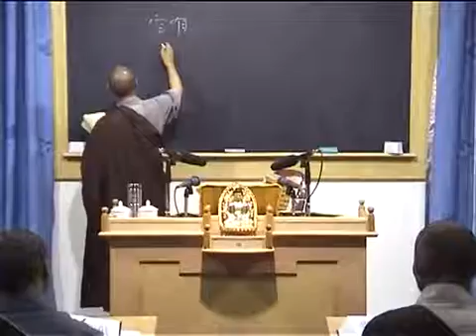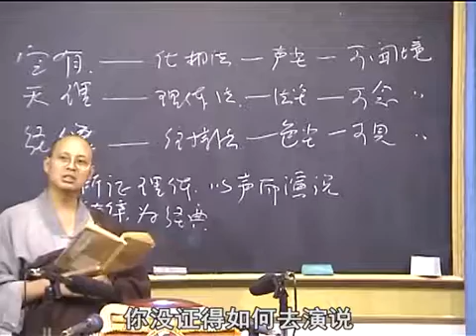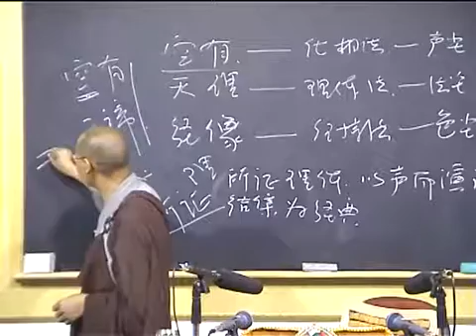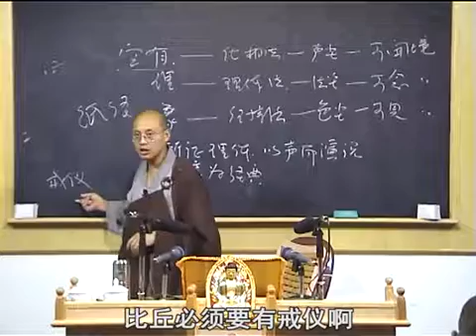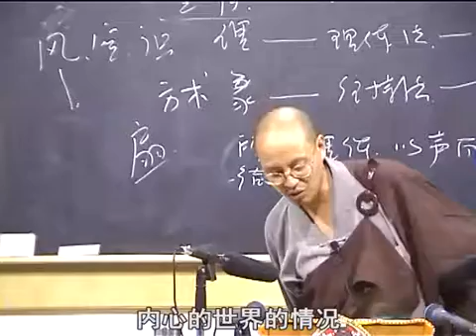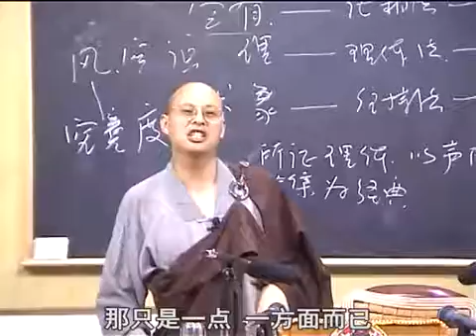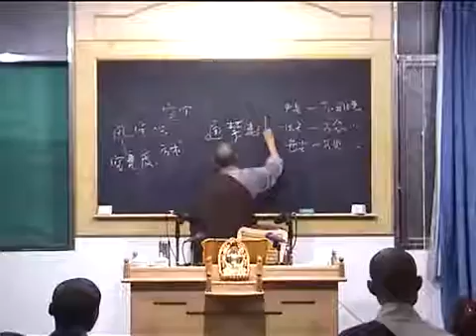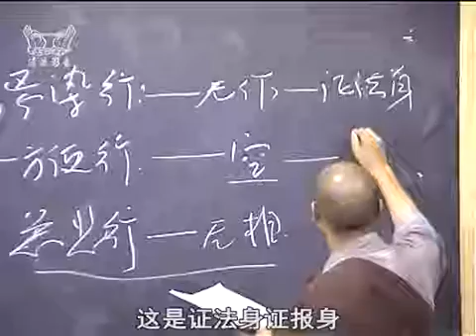行事鈔資持記 限出家受具戒者 045 界詮法師